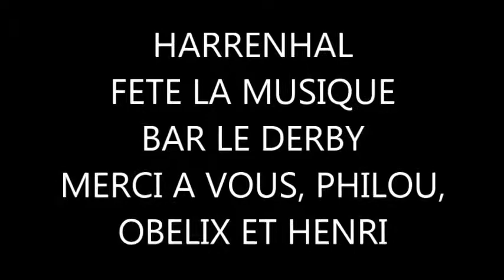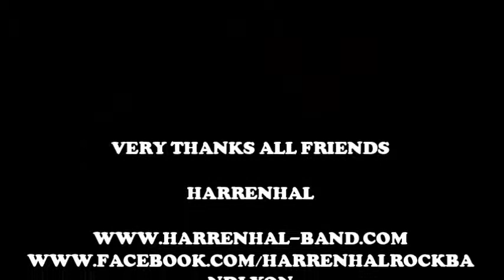HARRENHAL FETE DE LA MUSIQUE 21 JUIN 2017 BAR LE DERBY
Harrenhal fête la musique au bar Le Derby à St Symphorien sur Coise.
Merci à vous d'avoir été présent, merci philou pour l’accueil, obelix et Henry. The show must go on.